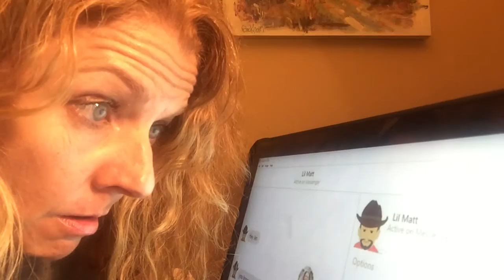Just Go Make Some Art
Girl driven mad by cartoon.
You may NOT want to watch the whole thing. The ending is crazy!